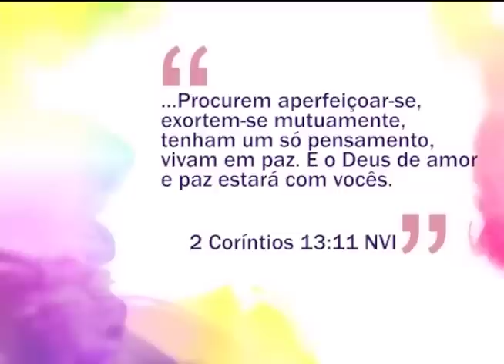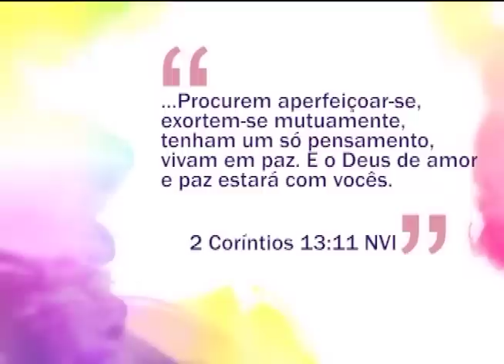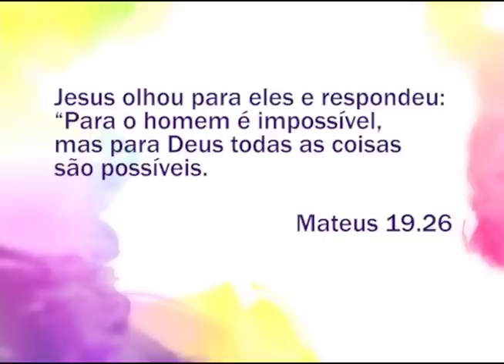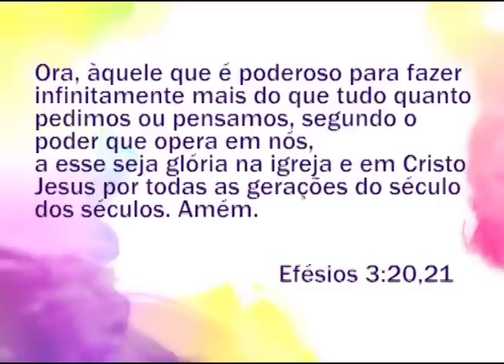Espaço Feminino - Deus de milagres - 22/07/2016